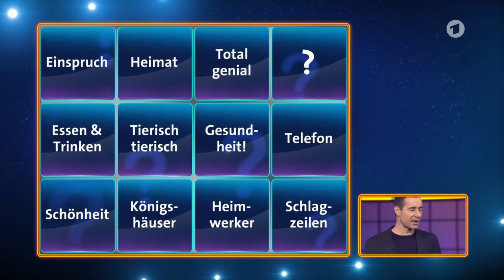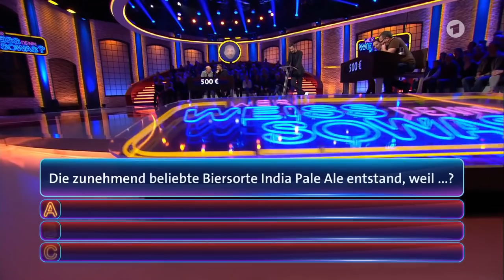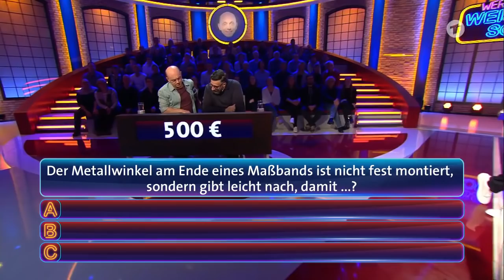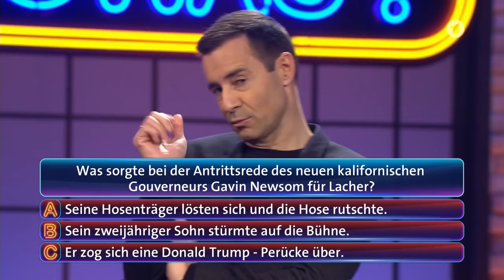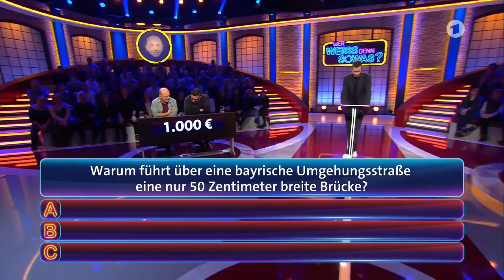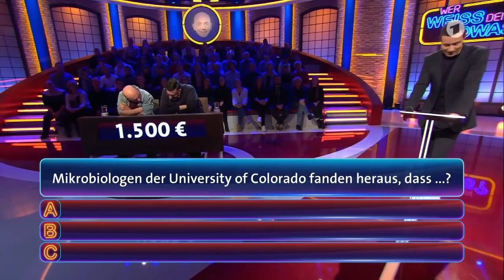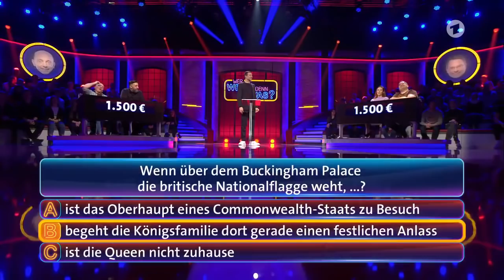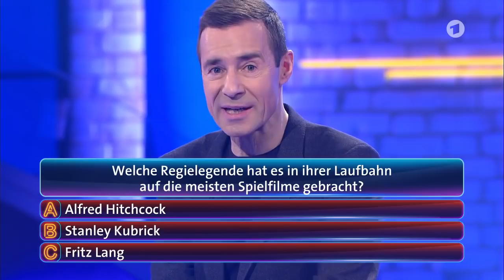Wer weiß denn sowas? vom 05.03.2019 I Staffel 4 Folge 102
Wer weiß denn sowas? mit Kida Ramadan und Katharina Schüttler vom 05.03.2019 I Staffel 4 Folge 102

Team Bernhard Hoecker:
Bernhard Hoecker und Kida Ramadan

Team Elton:
Elton und Katharina Schüttler

Wer weiß denn sowas Artikel:

PS4 Spiel
Nintendo Switch Spiel
PC Spiel

Gefragt Gejagt Brettspiel

Jeweils von einem prominenten Gast unterstützt, stellen sich die Teamkapitäne Bernhard Hoëcker („Genial daneben“) und Elton („1, 2 oder 3“) montags bis freitags den Fragen von Moderator Kai Pflaume. Es gilt, „spannende und skurrile Fragen aus Wissenschaft, Tierwelt und dem täglichen Leben zu beantworten“, um möglichst viel Geld zu erspielen. Die Zuschauer entscheiden sich zu Beginn der Show, ob sie sich auf die Seite von Bernhard Hoëcker oder Elton schlagen. Beide Teams spielen um Bares für ihre Unterstützer und am Ende wird der Gewinn unter den Anhängern des Siegerteams aufgeteilt.
Auf einer großen, interaktiven Spielewand mit zwölf Kategorien verbergen sich Fragen wie: „Was ist das Besondere an einem finnischen Reisepass?“, „Was passiert, wenn man Milch mit Cola mischt?“ oder „Warum können Männer Frauen laut einer wissenschaftlichen Studie nicht gut zuhören?“. Die Auflösungen werden anschließend in Form von Einspielfilmen präsentiert, aber auch Kai Pflaume greift hin und wieder selbst in den Experimentierkasten.